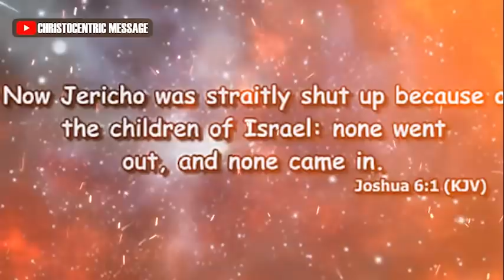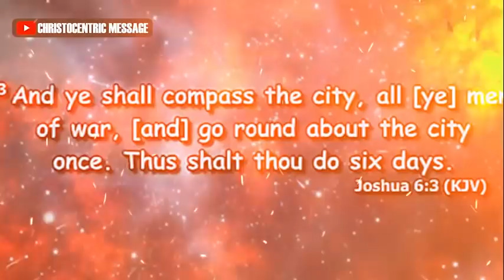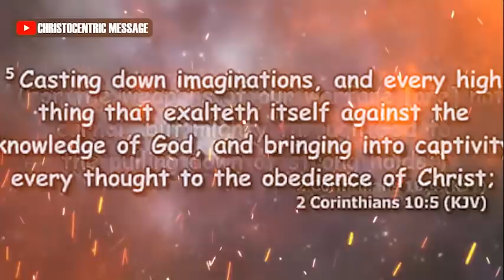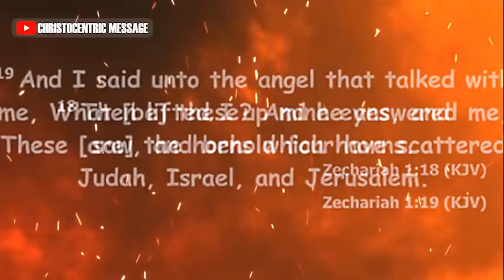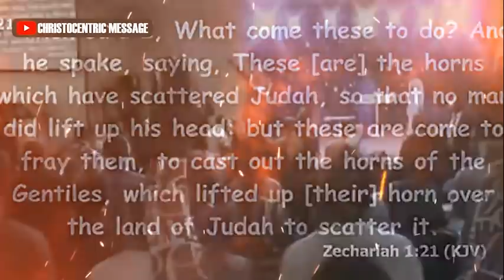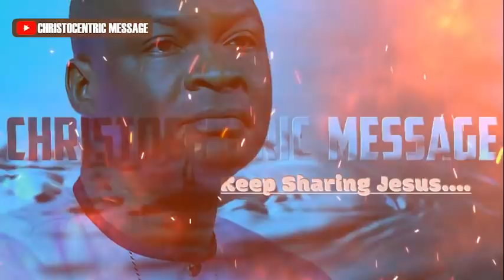MY SEASONS OF CHANGE HAS COME - Apostle Joshua Selman 2022